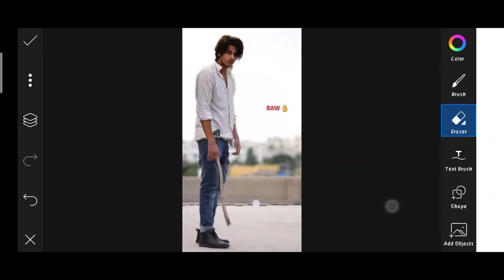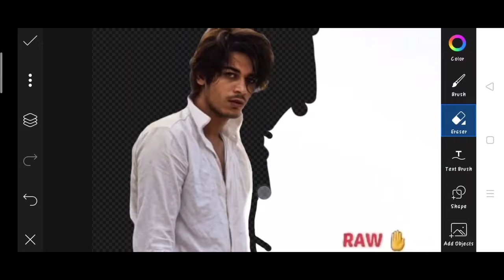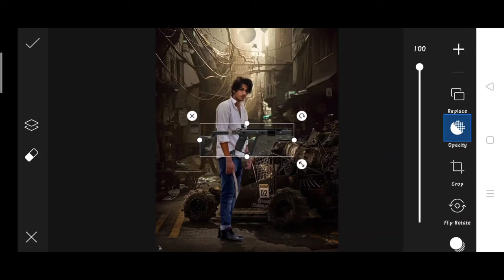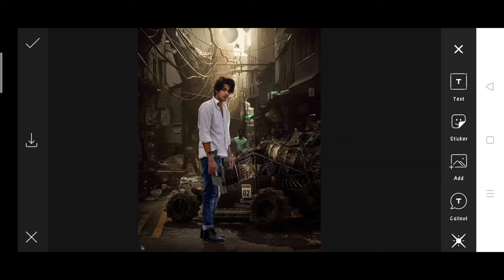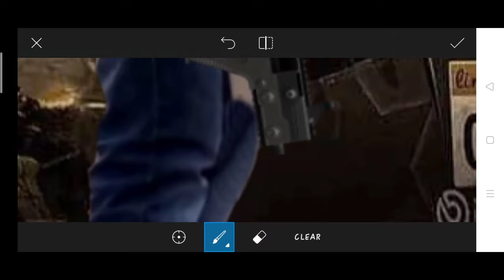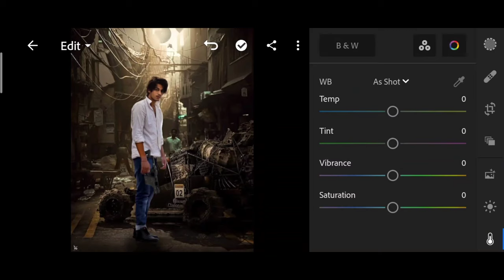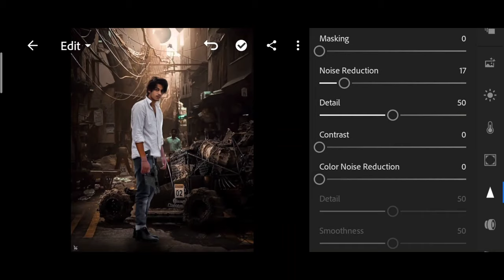Himmat Singh new photo editing | himmat Singh vector gun photo editing | himmat Singh viral Editing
1. Photo editing
2. Picsart photo editing
3. Snapseed photo editing
4. Lightroom photo editing
5. Autodesk SketchBook photo editing
6. Photoshop photo editing
7. Photoshop tutorial
8. PicsArt tutorial
9. Photoshoot vlogs
10. Viral photo editing
11. Instagram viral photo editing
12. Glowing message photo editing
13. Glowing heart photo editing
14. Glowing photo editing in PicsArt
15. PicsArt photo editing 2021
16. Cb photo editing
17. Cb photo editing in PicsArt
18. Vijay Mahar new photo
19. Himmat Singh new photo editing
20. Taukeer editz new photo editing
21. NSB PICTURES New photo editing
22. Dm design new photo editing
23. Pranav PG new photo editing
24. Artist aj new photo editing
25. Bollywood actress photo editing